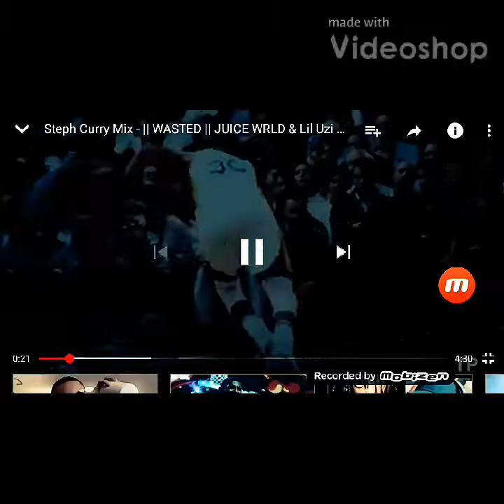WASTED -BY JUICE ￼WRLD